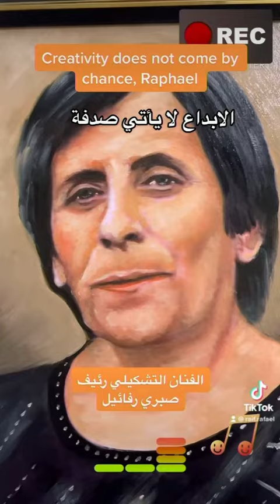٤ أبريل، ٢٠٢٣